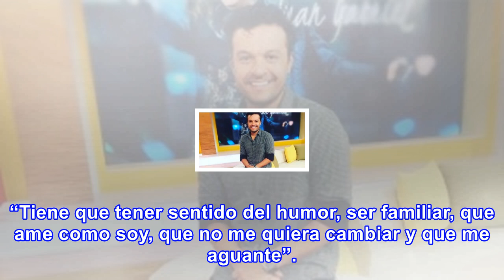Si tiene una de estas características, puede conquistar a paulina vega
Lo hizo durante la emisión de este domingo del programa de The Suso’s Show. Cuando Suso le preguntó a Paulina lo que no le gusta de un hombre, la modelo contestó lo inverso y especificó las cualidades que debe tener alguien que la quiera conquistar. “Tiene que tener sentido del humor, ser familiar, ...